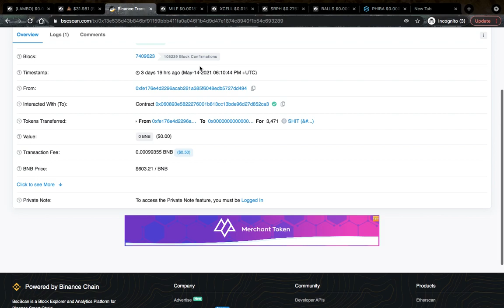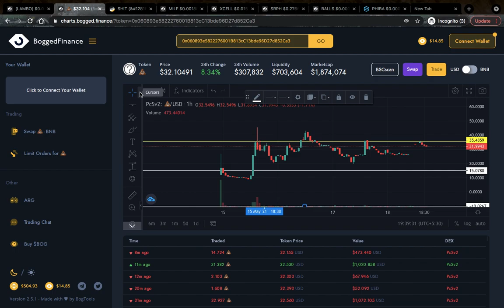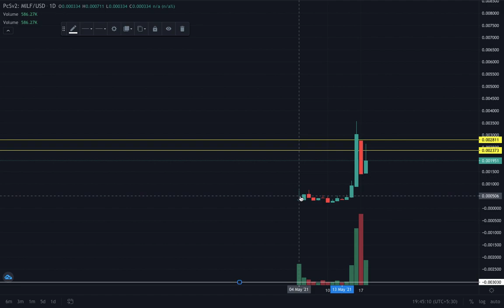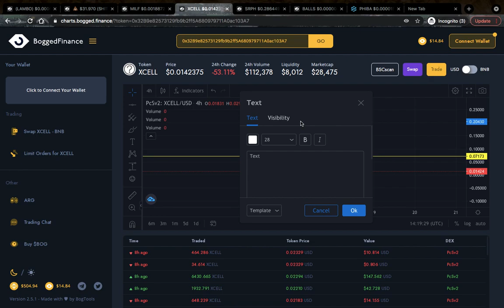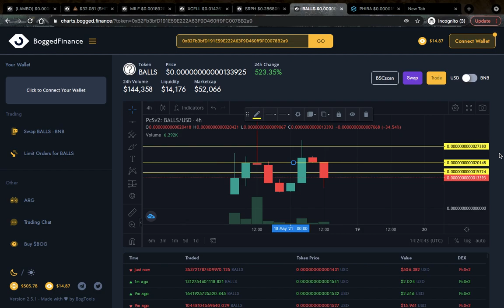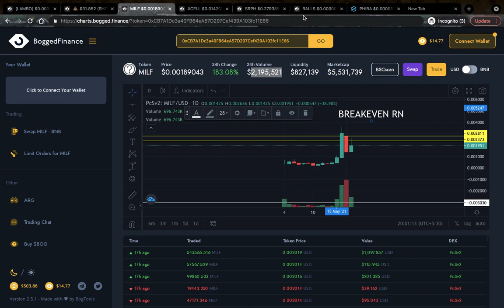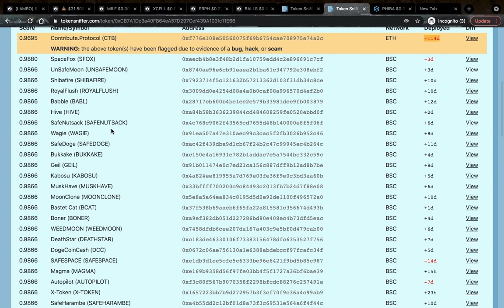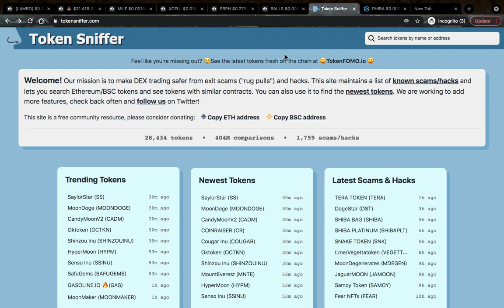Following 100X Coin Calls By Influencers? Crazy Case Study | Srijan Bhardwaj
In this video, I have shared a crazy case study on following 100x coin calls by influencers.
I just hope this video helps you if you're investing in CryptoCurrency.